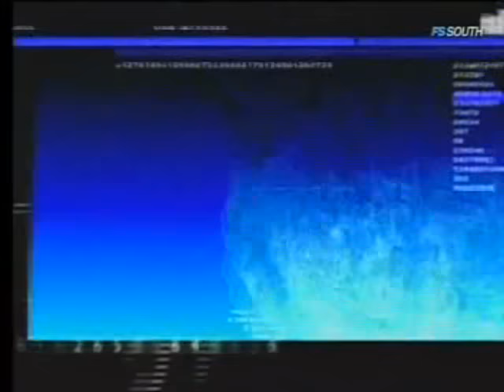Oregon Washington Highlight 08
Highlight from Oregon Washington game, 2008